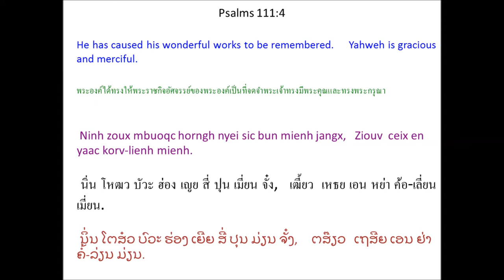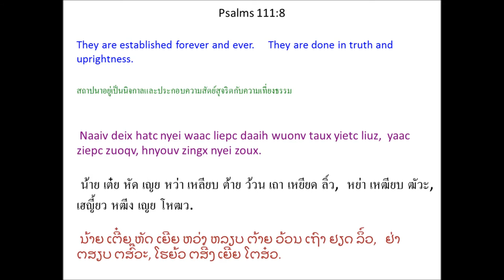Singx Nzung 111 (Psalm 111) Mien Bible - พระคัมภีร์ภาษาเย้า: สดุดี บทที่ 111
Mien Language Bible: Psalm 111
พระคัมภีร์ภาษาเมี่ยน: สดุดี 111
Mienh nyei Ging-Sou: Singx Nzung 111
เมี่ยน เญย กีง-โซว: สีง ฑูง 111
ມ່ຽນ ເຍີຍ ກີງ-ໂຊວ: ສີງ ດສູງ 111

1 Oix zuqc ceng Ziouv. *
Yie oix yiem hnyouv zingx nyei mienh gapv zunv nyei mbu'ndongx
longc nzengc hnyouv dor-ziec Ziouv.
2 Ziouv zoux nyei sic za'gengh hlo haic,
da'faanh a'hneiv nyei mienh longc hnyouv zaah. *
3 Ninh zoux nyei sic maaih njang-laangc, maaih haangh daauh buangv nzengc.
Ninh zoux horpc nyei jauv yietc liuz yiem.
4 Ninh zoux mbuoqc horngh nyei sic bun mienh jangx,
Ziouv ceix en yaac korv-lienh mienh.
5 Ninh ceix nyanc hopv bun taaih ninh wuov deix.
Ninh yietc liuz jangx ninh laengz nyei ngaengc waac.
6 Ninh bun ninh nyei baeqc fingx buatc ninh longc domh qaqv zoux nyei jauv,
ninh zorqv ziex fingx nyei guoqv jiu bun ninh mbuo benx ninh mbuo nzipc nyei buonc.
7 Ninh nyei buoz zoux nyei gong se ziepc zuoqv baengh fim nyei,
ninh hatc nyei yietc zungv waac kaux duqv wuonv nyei.
8 Naaiv deix hatc nyei waac liepc daaih wuonv taux yietc liuz,
yaac ziepc zuoqv, hnyouv zingx nyei zoux.
9 Ninh zuoqc ninh nyei baeqc fingx
yaac liepc * ninh nyei ngaengc waac taux yietc liuz.
Ninh nyei mengh se cing-nzengc, bun mienh gamh nziex nyei.
10 Taaih Ziouv zoux gorn bun mienh maaih cong-mengh.
Da'faanh ei jienv ninh nyei lingc wuov deix haih mengh baeqc longx.
Oix zuqc yietc liuz ceng ninh. *
1 อ๋อย หฒุ เธง เฒี้ยว.
เยีย อ๋อย เยียม เฮญี้ยว หฒีง เญย เมี่ยน กั๊บ ฒุ้น เญย บุด๋ง
หล่ง เหฑ่ง เฮญี้ยว ตอ-เหฒี่ย เฒี้ยว.
2 เฒี้ยว โหฒว เญย สี่ หฒะเก้ง โฮล ไห่,
ตะฟ่าน อะเฮน้ย เญย เมี่ยน หล่ง เฮญี้ยว ฒ่า.
3 นิ่น โหฒว เญย สี่ ม่าย ฌัง-หล่าง, ม่าย ฮ่าง ต้าว ปวั๊ง เหฑ่ง.
นิ่น โหฒว หอบ เญย เจ๊า เหยียด ลิ์ว เยียม.
4 นิ่น โหฒว บัวะ ฮ่อง เญย สี่ ปุน เมี่ยน จั๋ง,
เฒี้ยว เหธย เอน หย่า ค้อ-เลี่ยน เมี่ยน.
5 นิ่น เหธย หญั่น ฮบ ปุน ท่าย นิ่น วั้ว เต๋ย.
นิ่น เหยียด ลิ์ว จั๋ง นิ่น แล์ง เญย แหง่ง หว่า.
6 นิ่น ปุน นิ่น เญย แปะ ฝีง ปวัด นิ่น หล่ง ต้ม ชะ โหฒว เญย เจ๊า,
นิ่น เฒาะ เหฒีย ฝีง เญย กั๊วะ จิว ปุน นิ่น บัว เป๋น นิ่น บัว หฑิบ เญย ป่วน.
7 นิ่น เญย ปั์ว โหฒว เญย กง เซ เหฒียบ ฒัวะ แป้ง ฟิม เญย,
นิ่น หัด เญย เหยียด ฒู้ง หว่า เขา ตุ๊ ว้วน เญย.
8 น้าย เต๋ย หัด เญย หว่า เหลียบ ต้าย ว้วน เถา เหยียด ลิ์ว,
หย่า เหฒียบ ฒัวะ, เฮญี้ยว หฒีง เญย
โหฒว.
9 นิ่น หฒัวะ นิ่น เญย แปะ ฝีง
หย่า เหลียบ นิ่น เญย แหง่ง หว่า เถา เหยียด ลิ์ว.
นิ่น เญย เม่ง เซ ธีง-เหฑ่ง, ปุน เมี่ยน กั้ม เหฑีย เญย.
10 ท่าย เฒี้ยว โหฒว กอน ปุน เมี่ยน ม่าย
ธง-เม่ง.
ตะฟ่าน เอย เจี๊ยน นิ่น เญย หลี่ง วั้ว เต๋ย ไฮ่ เม่ง แปะ หลง.
อ๋อย หฒุ เหยียด ลิ์ว เธง นิ่น.